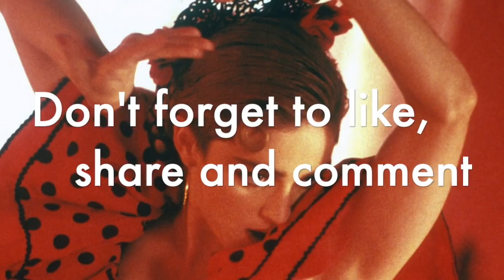ΜΕΛΩΔΙΑ 2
Remixes Of The 80's Pop Hits